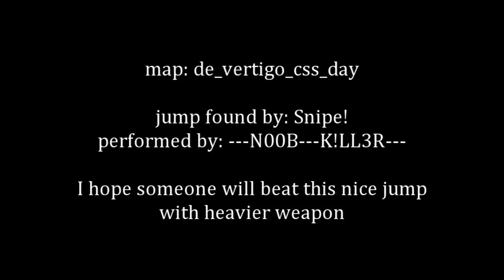de_vertigo_css_day bhop combo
done with default CS:S settings!

used with "xjcss.cfg" - official config for recording climb/bhop/lj demos with

ask me for demo if you still want to polemize